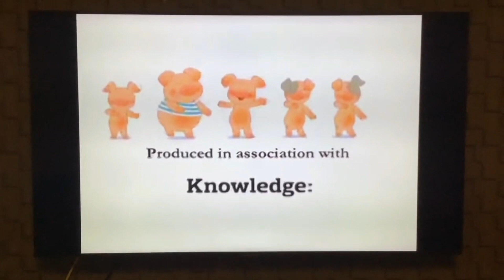January 15, 2024(3)